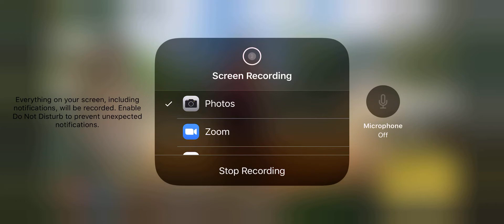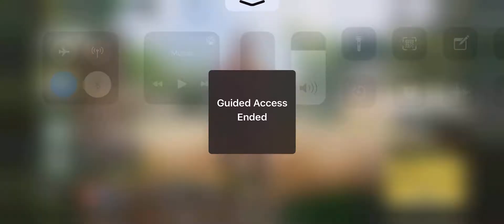No Edit No Thumbnail Direct Upload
Recorded On : Ios Recorder